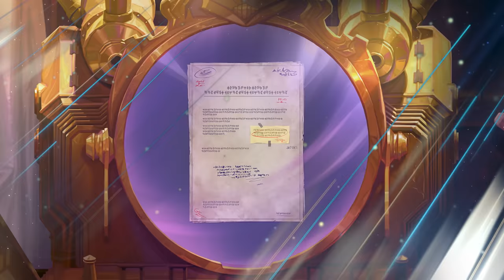Caitlyn's Files | Into the Arcane: Council Archives Trailer - League of Legends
The investigation doesn’t stop until the answers come to light. Caitlyn will make sure of that.

The doors to the Council Archives have opened. Ready to investigate? Uncover artifacts and discover texts that reveal insights into some of your favorite champions from Piltover and Zaun.